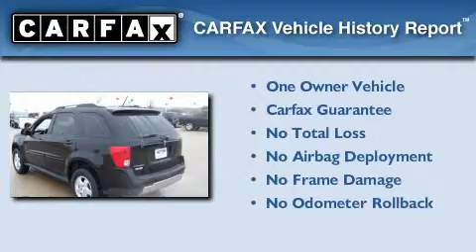2008 Pontiac Torrent Ennis TX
We've been honored to serve the Waxahachie TX area , we promise that your experience at our dealership will exceed your expectations !

 Year : 2008
 Make : Pontiac
 Model : Torrent
 Engine : V6 3.4 Liter
 Trans . : 5-Spd Automatic
 Exterior : Black
 Miles : 31,357
 Interior : Black
 Stock : D205871A

 1800 W. US Highway 287 Bypass

 Pre-Owned 2008 Pontiac Torrent Waxahachie TX